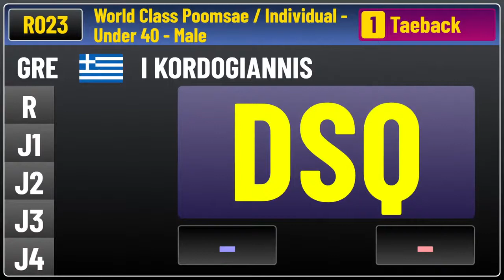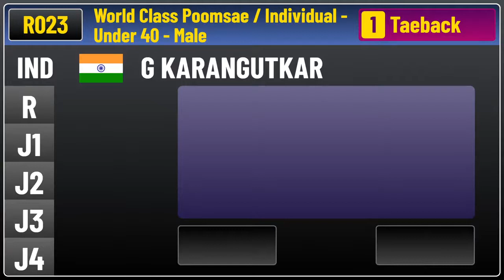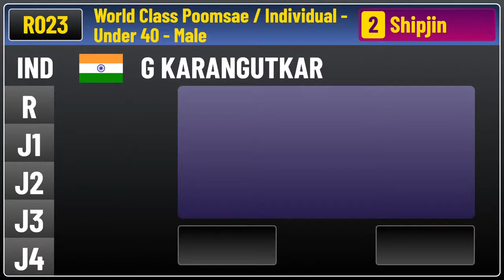American Open International Virtual Championship 2021 Under 40 Mens